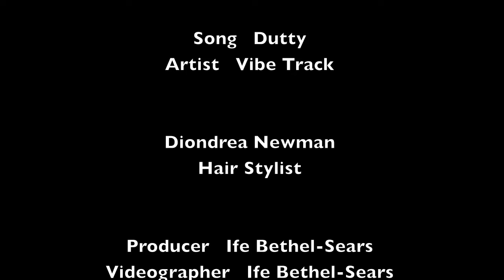New Hairstyle | Ep. 1 | My Braids Are Bangin'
Hi Firecrackers!

Ever been so excited about a new hair style you pull your car over on the side of the road, whip out your camera and start vlogging. Guilty!

This summer I gave my signature afro a break and joined the braids gang gang gang!

The last time I braided my hair with extensions was about 7 years ago. My hair became damaged as a result. I'm talking snatch out all of my edges kind of breakage so I never did it again.

Until I needed to go scuba diving! I had to find a protective hair style for all of my under water adventures and I hit the jackpot with this one.🏾

This is one of my favorite hair styles by far! I've received a lot of compliments on it and a lot of people want to know who I go to.

The very talented Diondrea "Tiffany" Newman slayed my hair! Connect with her on Instagram @iamtiffany_dee

I AM IFE

I AM IFE @ifevlogs

Diondrea "Tiffany" Newman @iamtiffany_dee

---Video Credits---

Song: Dutty
Artist: Vibe Tracks

Producer: Ife Bethel-Sears
Videographer: Ife Bethel-Sears
Editor: Ife Bethel-Sears